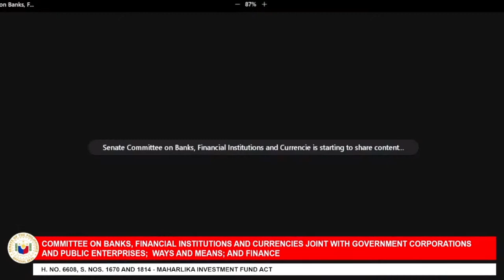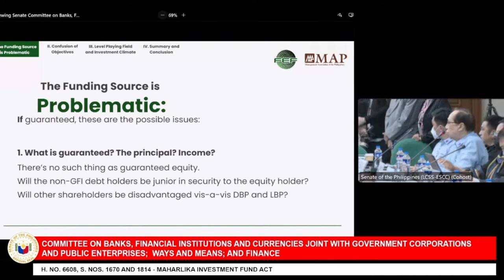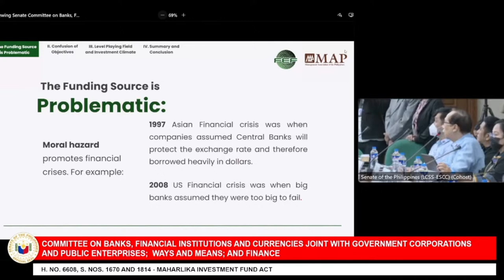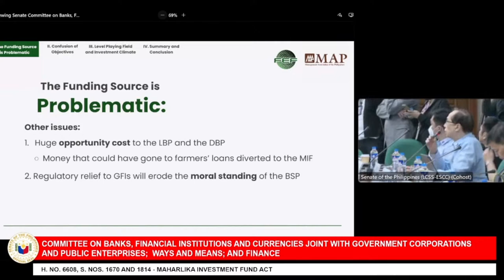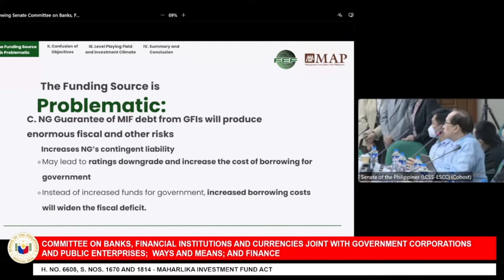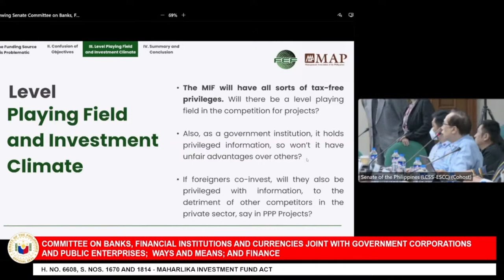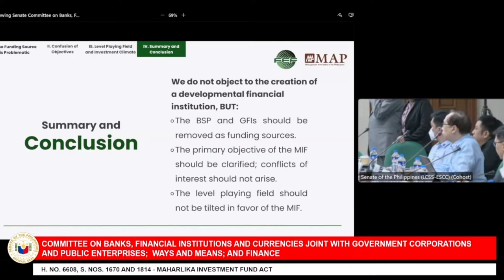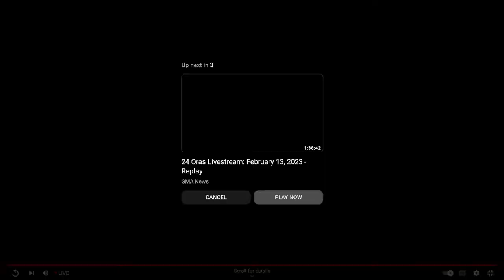LIVESTREAM: Public hearing of the Committee on Banks, Financial Institutions and Currencies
Watch the second public hearing of the Committee on Banks, Financial Institutions and Currencies conducted by the Philippine Senate today, February 15, 2023

COURTESY: Senate PH